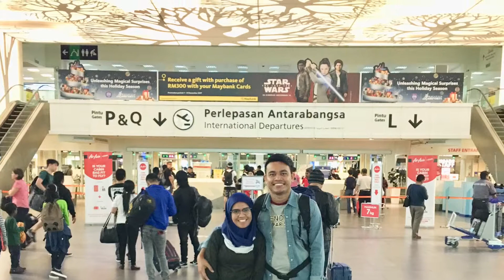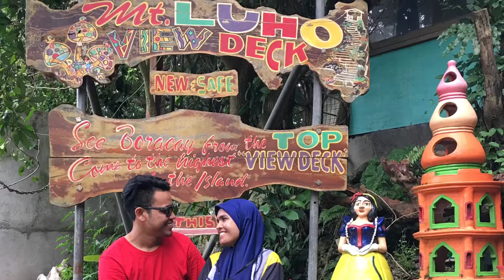Wedding day and boracay island❤️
We love you daddy hazril❤️